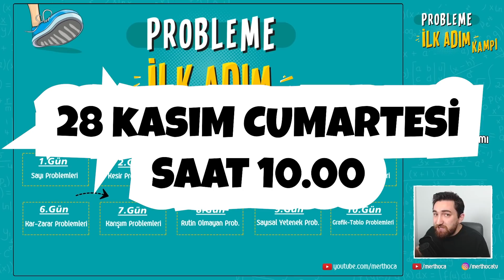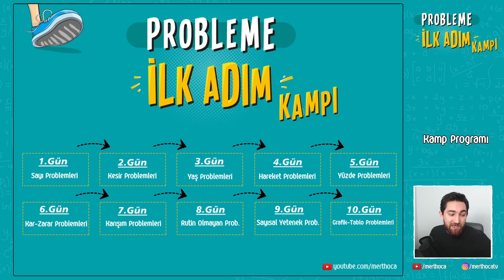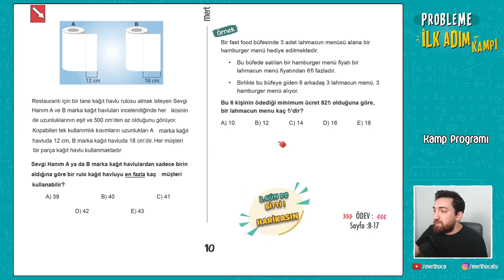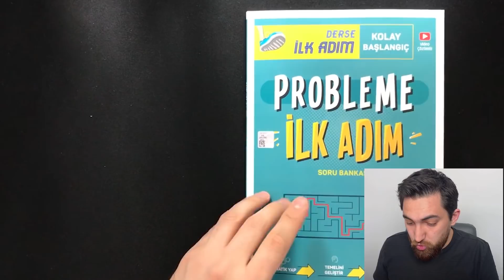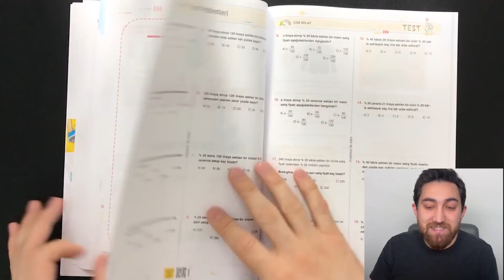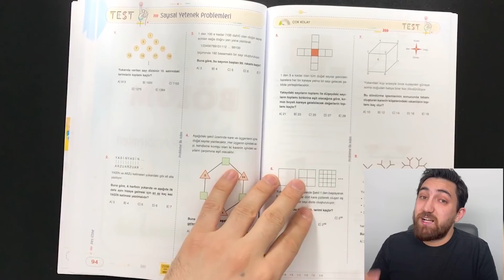Probleme İlk Adım Kampı Başlıyor! (Kamp Programı) (PDF) (Kamp Kitabı)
00:00 Giriş
00:29 Kamp Programı
01:13 Kamp PDF'i
02:04 Kamp PDF İncelemesi
03:11 Probleme İlk Adım Kitabı
03:43 Probleme İlk Adım Kitap İnceleme
05:51 Kampa Kimler Katılmalı ?

TYT-AYT Notları için adresini ziyaret edebilirsin